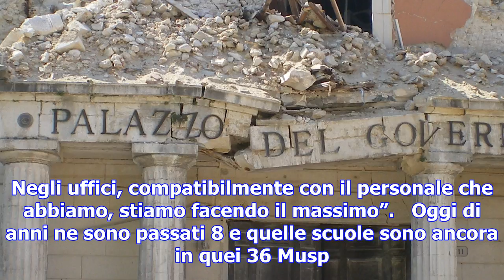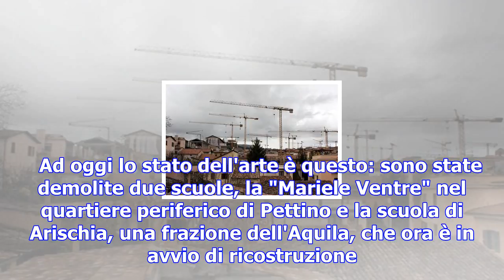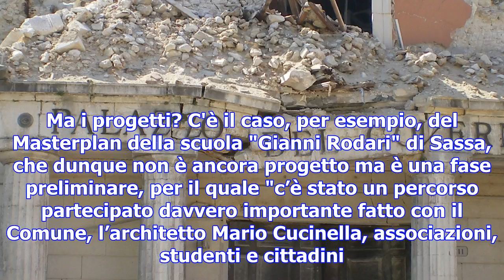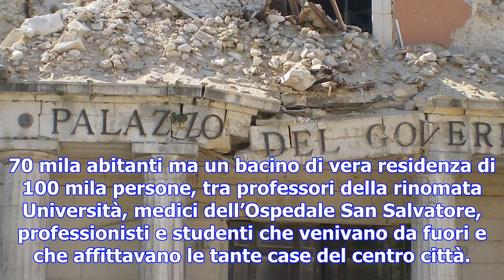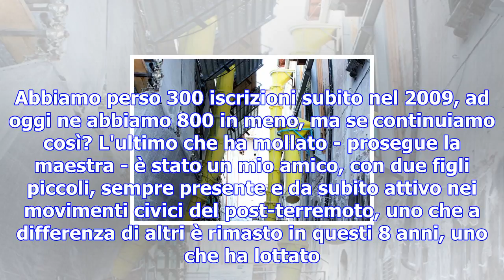L'aquila, scuole non ricostruite a 8 anni dal terremoto del 2009 - magazine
Nonostante 44 milioni siano disponibili nelle casse comunali dal 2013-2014 per la ricostruzione dell...